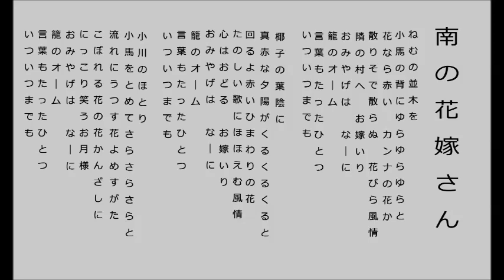南の花嫁さん 昭和17年 高峰三枝子 唄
説明　南の花嫁さん　昭和17年　高峰三枝子　唄